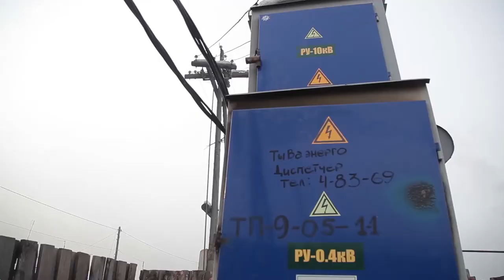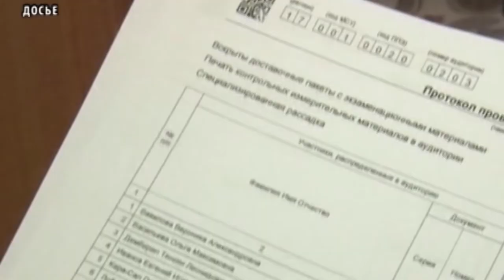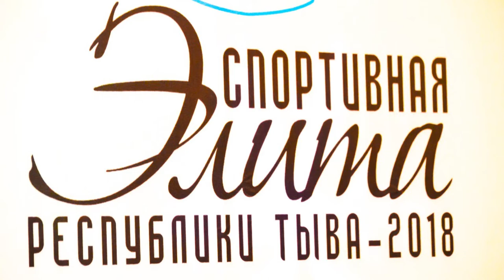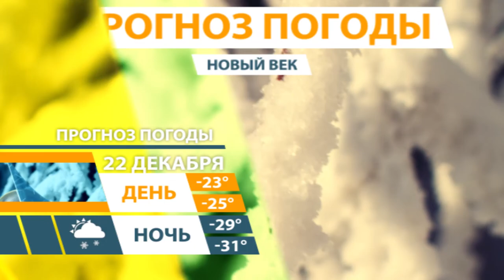НОВОСТИ ТУВЫ 21 12 18